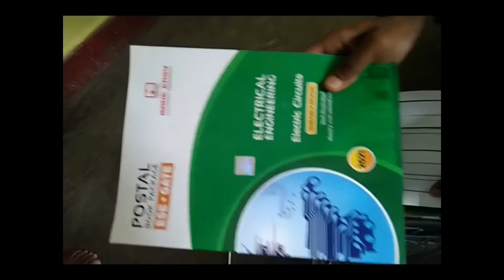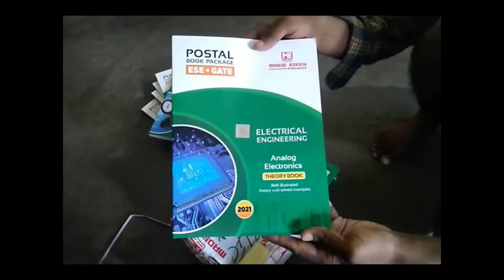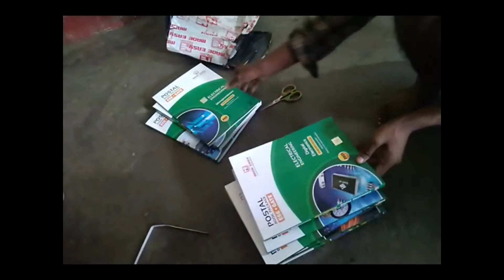Made easy postal study course 2021-Gate(EE) Set 1 Unboxing || The Random Daily || Vlogs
Vlog # 14
Made easy postal study course 2021-Gate(EE) Set 1 Unboxing
Madeeasy Postal Course for Gate/ESE 2021  comes in two set , In this Video unboxing of Set 2 books is shown.

made easy postal course review.